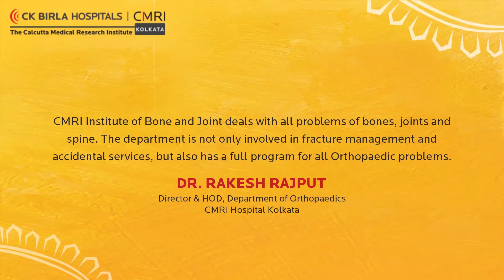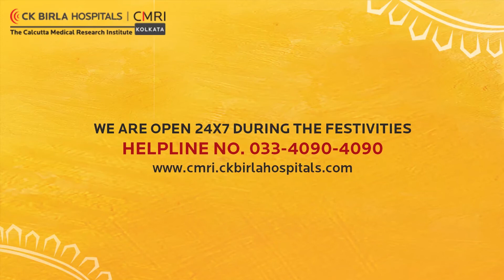CK Birla Hospitals - Happy Durga Puja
CMRI wishes Goddess Durga to come to your home with good luck, health and eternal blessings.  May Maa Durga gives us the courage and strength to face all the odds in life and showers our life with unlimited happiness.

For any sudden medical emergency, CMRI is here 24x7 beside you. For any assistance contact on the helpline number: 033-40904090